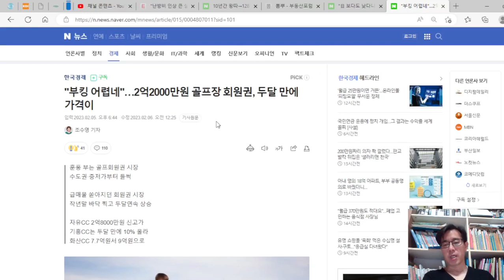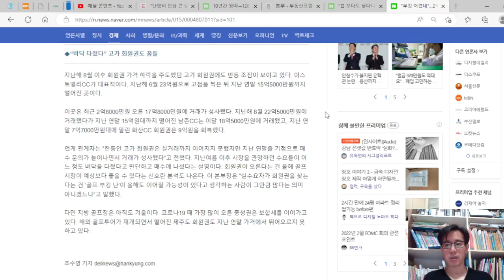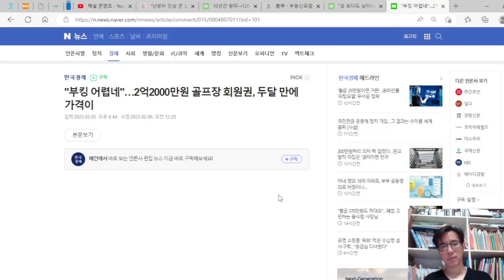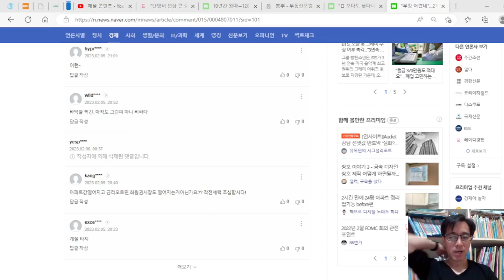2억2000만원 골프장 회원권, 두달 만에 가격 올랐다? 금리 오르면 집값떨어지고 ,회원권시장도 떨어지는거아닌가?